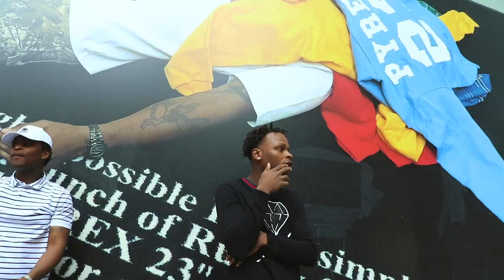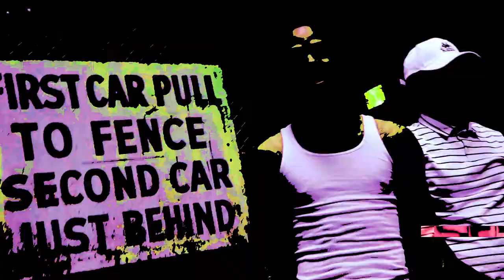Rondawgg - Picture Me Rollin' (Dir.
Artist: Rondawgg

Snap - Cris_7791